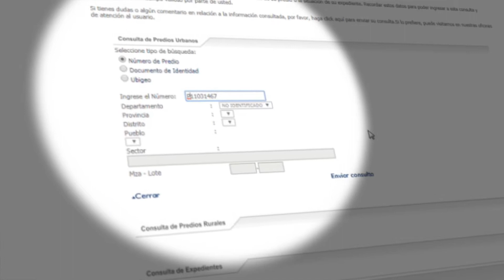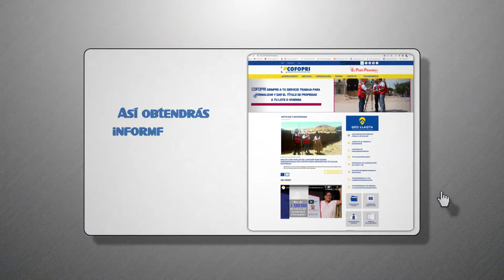CONSULTAS EN LINEA DE COFOPRI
COFOPRIaTuServicio te enseña como consultar la situación de tu predio o el estado de tu trámite mediante nuestra plataforma web .
Mira el siguiente video 💪😁